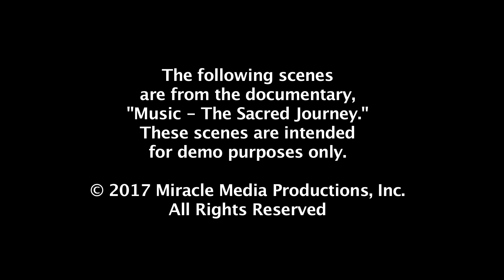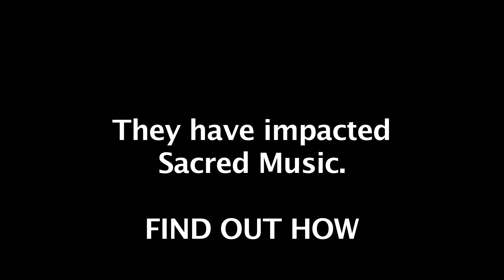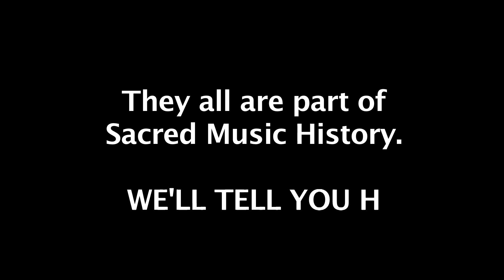Music The Sacred Journey Trailer 2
The present state of sacred music in Western culture has traveled a very long journey. Learn how we are sharing the story of, "Music - The Sacred Journey."